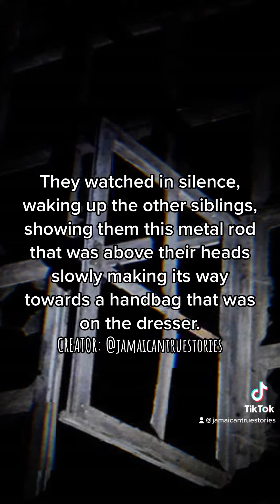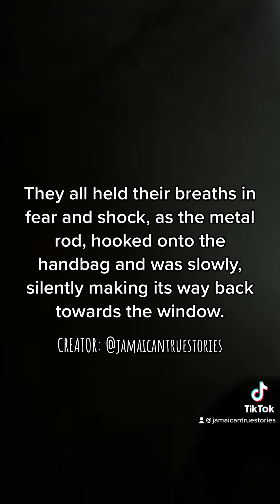THE MIDNIGHT THIEF FULL STORY